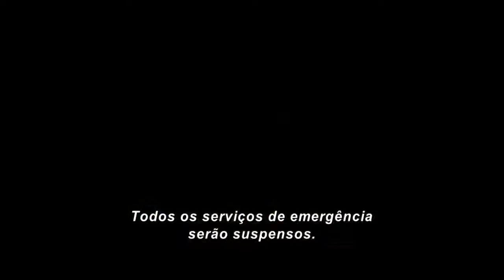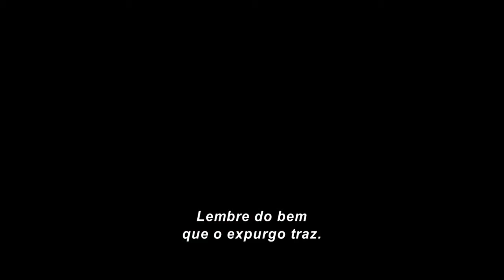UNIVERSAL - UMA NOITE DE CRIME: ANARQUIA